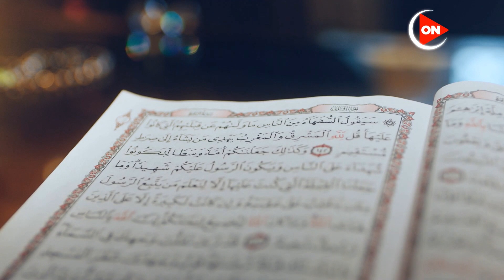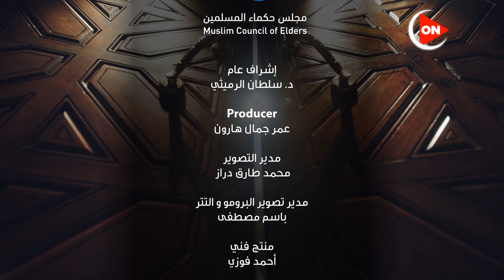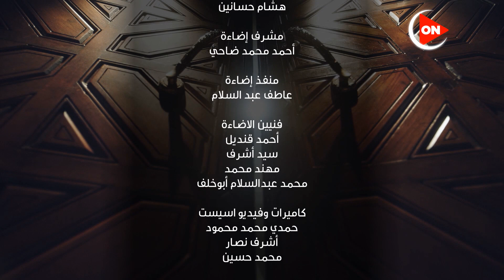الإمام الطيب | أهم مظاهر وسطية الإسلام في تشريعات الحياة اليومية | الحلقة الرابعة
عقيدة الإسلام وسط بين الإلحاد وإنكار الألوهية من جانب وبين الشرك وتعدد الآلهة من جانب آخر